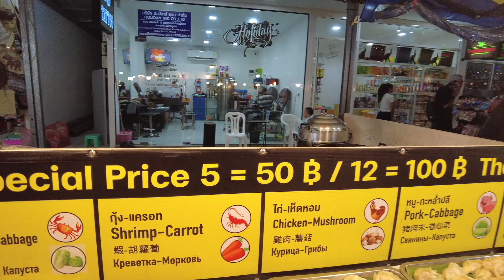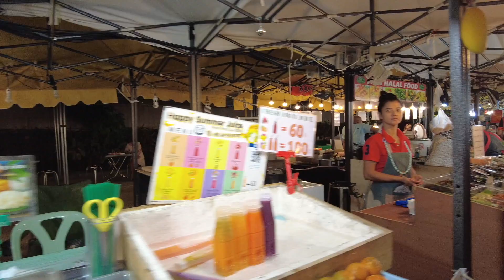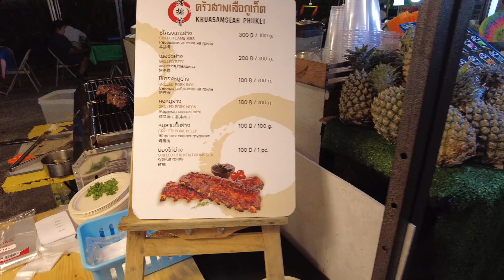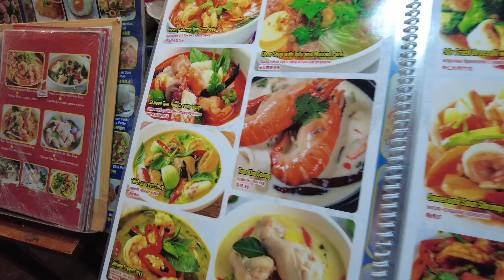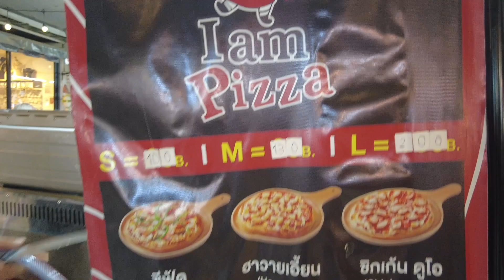🇹🇭The Chino Yard Market Phuket, Thailand ] Insects on the Menu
I visited  The CHINO Yard market which is right off Patong Beach in Phuket, Thailand. They have a variety of foods from seafood to barbecue, deserts and insects.